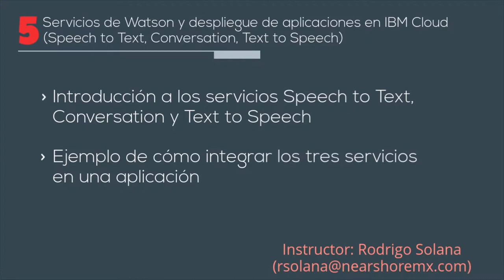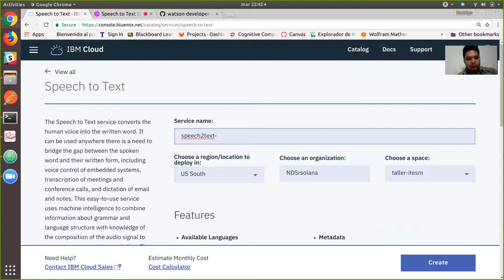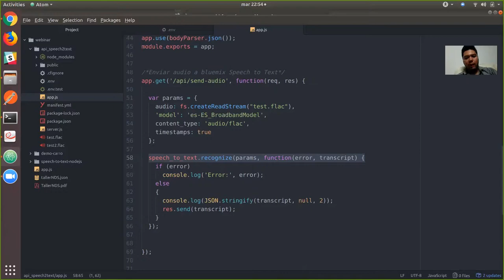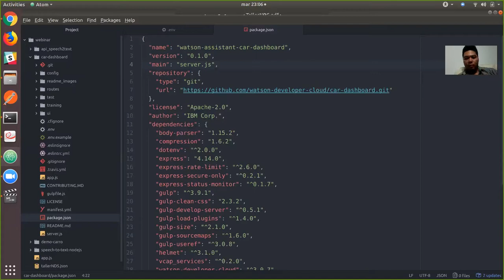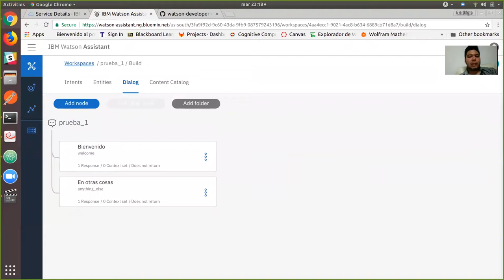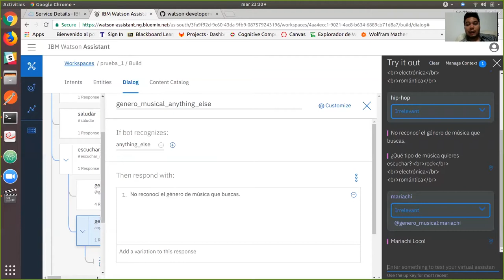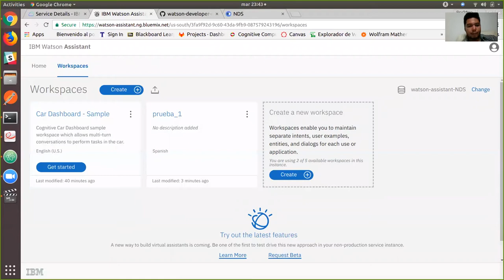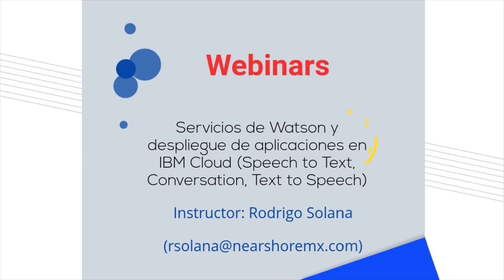Webinar: Servicios de Watson y despliegue de aplicaciones en IBM Cloud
Temario:

 - Introducción a los servicios Speech to Text, Conversation y Text to
   Speech
 - Ejemplo de cómo integrar los tres servicios en una aplicación